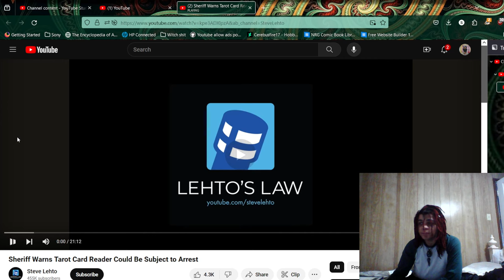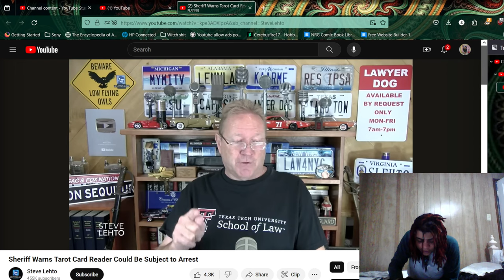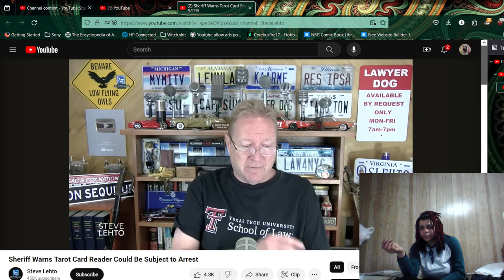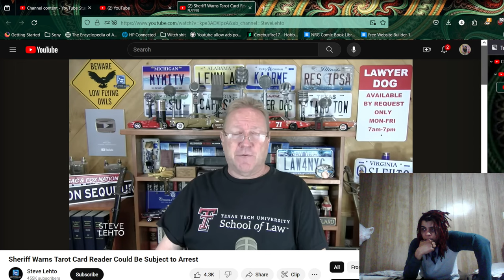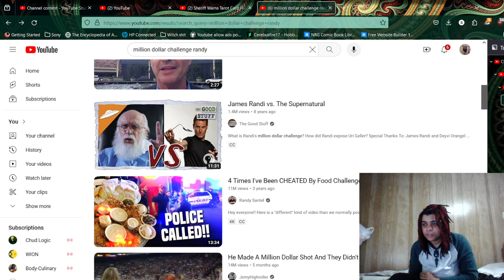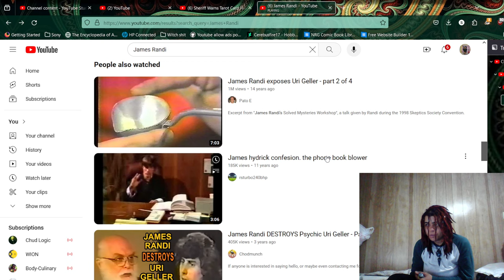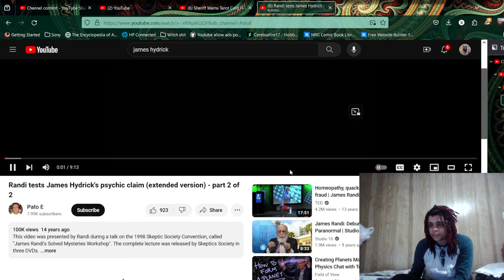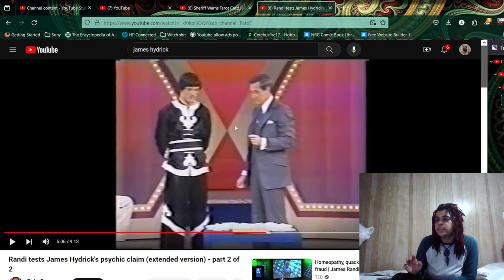I happened upon IRL news about Tarot, and I also hunt for James Randi